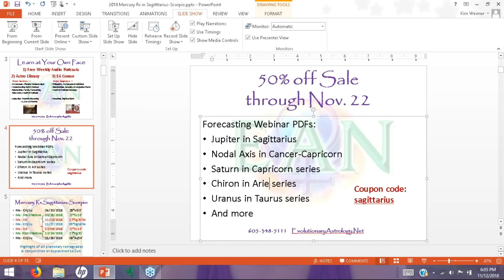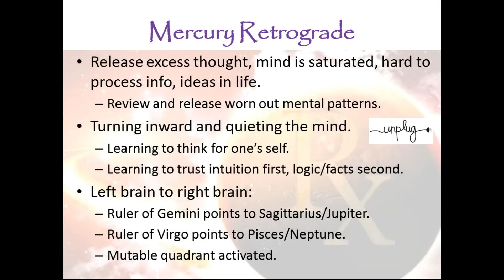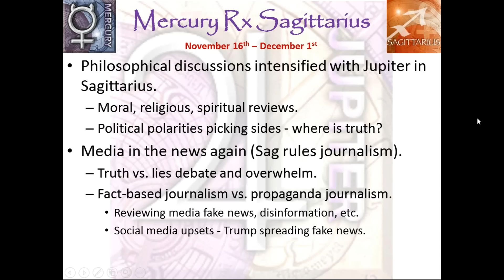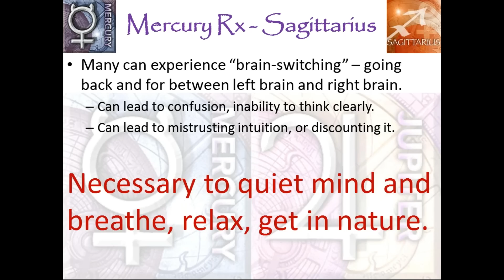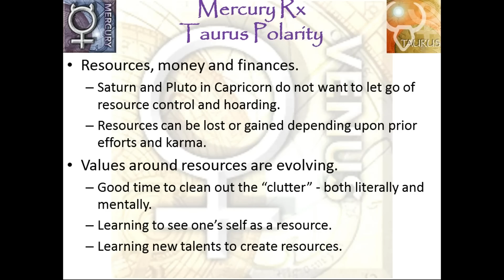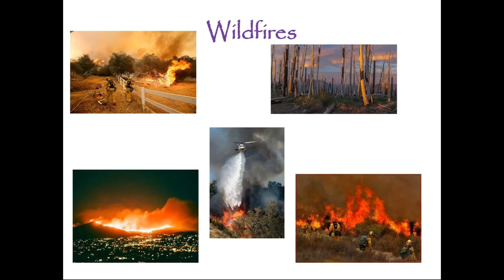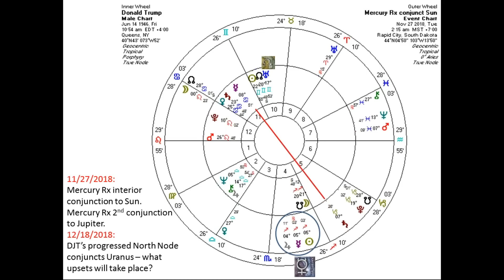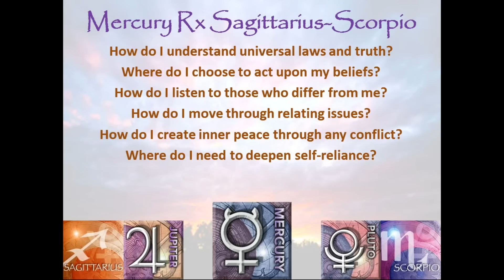Mercury Rx in Sagittarius-Scorpio